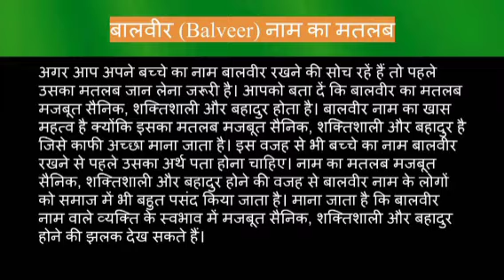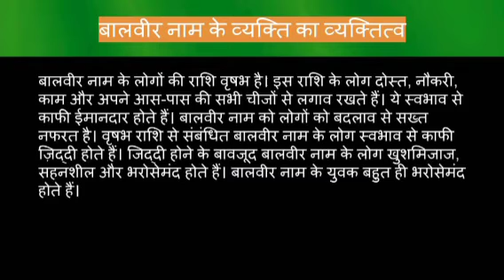Balveer name meaning in hindi | balveer naam ka matlab kya hota hai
Balveer naam ka matlab
Balveer name meaning in hindi
Balveer naam mane k